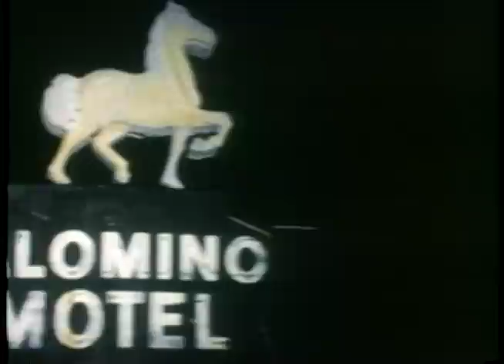American Autobahn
AMERICAN AUTOBAHN is a road movie about the self discovery of Otto Kruger, a German journalist who is looking to escape from his dangerous and turbulent life as a member of New York's underworld. Otto travels to a small town where he meets Mary, a car mechanic. Mary is looking for excitement, love, and adventure, and she decides to run away run with Otto. As they travel across the United States, Otto and Mary fall in love; however, Otto is haunted by flashbacks from his past. The beginning love relationship of Mary and Otto ends suddenly when Otto's past catches up with him.